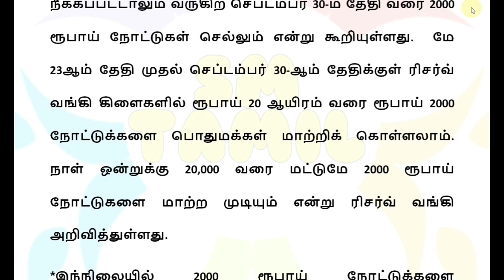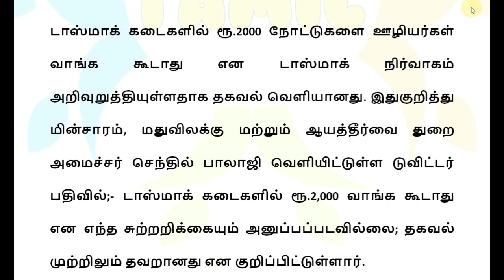ரூ.2000 நோட்டு உள்ளவர்களுக்கு நாளை முதல் 2 புதிய அறிவிப்பு! | Tamilnadu latest news 2023 | SBI bank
ரூ.2000 நோட்டு உள்ளவர்களுக்கு நாளை முதல் 2 புதிய மகிழ்ச்சி அறிவிப்பு! | Tamilnadu latest news 2023 | SBI bank latest news today | ICICI Bank | Canara Bank | Punjab National Bank | HDFC Bank | Reserv Bank of India latest news in Rs.2000 | Rs.2000 exchange last date